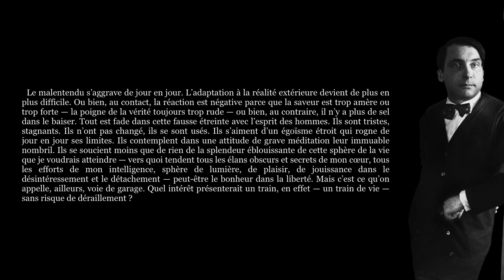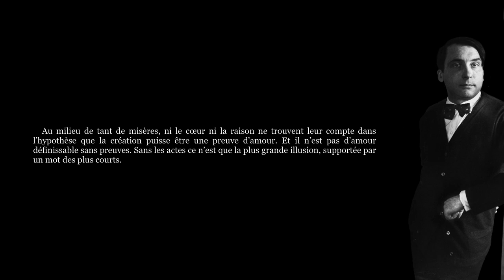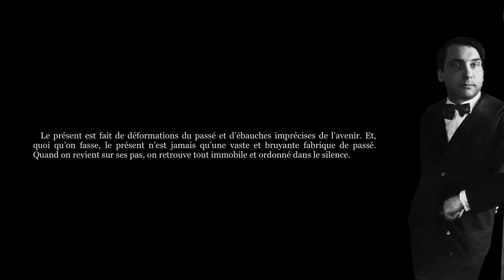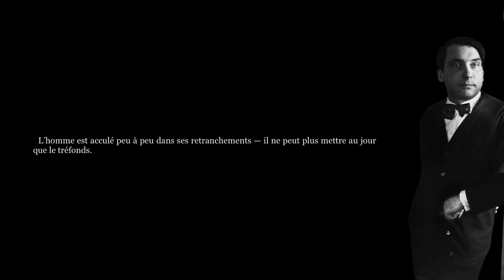Pierre Reverdy, LE LIVRE DE MON BORD (Extraits)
Pierre Reverdy (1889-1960) quitta la vie […] dans un grand mécontentement de tout. Mécontent de ses semblables et mécontent de lui-même. […] Il est vrai que l’homme, abrupt et distant, n’est guère facile à mettre en bocal. Il échappe à toute réduction et maintient devant l’éternité l’image d’un irréductible vêtu par la seule écorce de sa ferveur. Il laisse à la postérité un visage crispé par la quête intérieure […]. « La poésie n’aura peut-être été pour moi qu’un alibi, qu’il fallait de toute nécessité que je me crée pour supporter la vie. Ne sachant pas gagner, que faire d’autre pour ne pas rester au fond de la cuve ? Il fallait une ceinture de sauvetage pour surnager. La poésie ! Il fallait en exploiter les moyens sans glisser dans le honteux travers d’étaler sans pudeur ses plus intimes sentiments, sans exhiber ses plaies, ni trop habilement vouloir tirer parti de ses faiblesses. Il fallait se sauver, non se perdre. »
  […] en 1910 […] Apollinaire et Cendrars tiennent l’actualité lyrique. Leurs oeuvres brillent comme des réclames lumineuses. Dans le même temps, voix basse, Reverdy ausculte le mutisme des roches et l’immobilité de jours désenchantés sous les combles de sa petite chambre de Montmartre.
  […] « Pour le poète, le champ est circonscrit à son unique passion, à la pulsation de sa vie intérieure », notait-il dans le Livre de mon bord publié en 1948. […]
  […] À sa disparition, Aragon écrivit : « On ne prend pas garde à cet inconnu qui se tient à l’écart, puis le soleil tourne et son ombre croît, s’étend, couvre le siècle. » […] » (Patrice Delbourg, Les désemparés, Le Castor Astral, 2012)

  « Ces notes que j’accumule depuis trente ans dans le silence et dans l’ombre la plus intime et auxquelles je n’accordais, au début, aucune importance, sont devenues pour moi comme un inestimable trésor – le témoignage de la continuité et de la vie de ma pensée. Grâce à elles, que je peux à tout moment relire, je m’assure, revenant en arrière, que pendant tout ce temps je ne suis pas resté absolument en marge et inactif, que j’ai participé à la vie, gardé un contact sensible avec les êtres et les choses. » (Pierre Reverdy)

0:00 - 1er extrait
0:12 - 2e extrait
1:22 - 3e extrait
1:39 - 4e extrait
1:55 - 5e extrait
2:06 - 6e extrait
2:29 - 7e extrait
2:39 - 8e extrait
3:00 - 9e extrait
3:27 - 10e extrait
3:49 - 11e extrait
4:04 - 12e extrait
4:19 - 13e extrait
4:40 - 14e extrait
5:09 - 15e extrait
5:18 - 16e extrait
5:28 - 17e extrait
5:39 - 18e extrait
5:58 - Générique

🎵 Bande sonore originale : Music Time - Memories